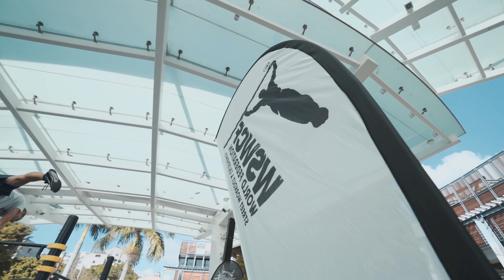OFFICIAL HIGHLIGHTS - SUPER FINAL 2019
Kai Tak Sports Initiative Street Workout World Cup Super Final 2019!

Organised by World Street Workout and Calisthenics Federation & Street Workout Hong Kong.